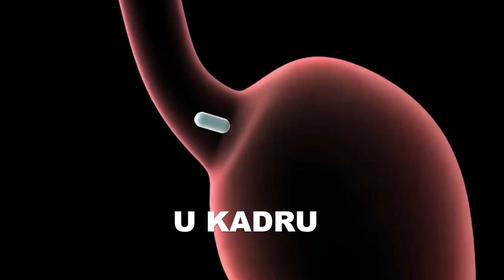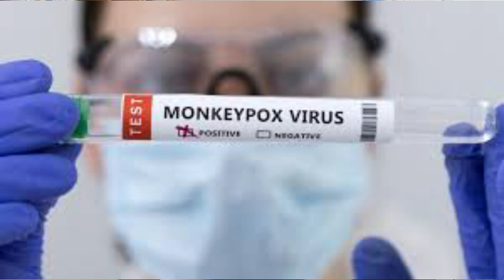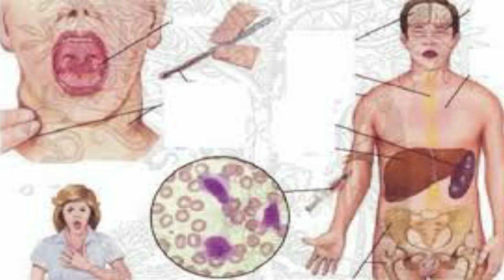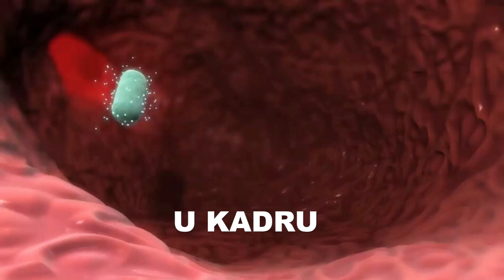U KADRU ZDRAVSTVO Virusi oko nas Jelena Durić